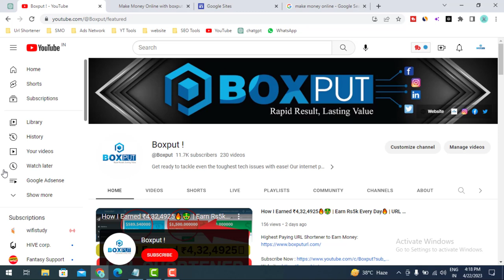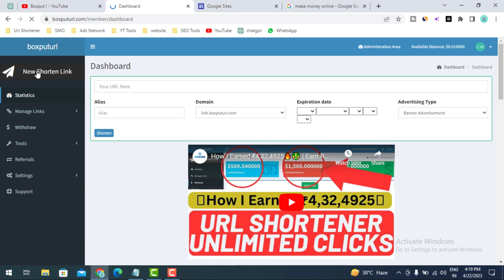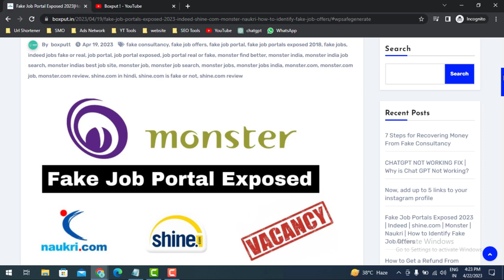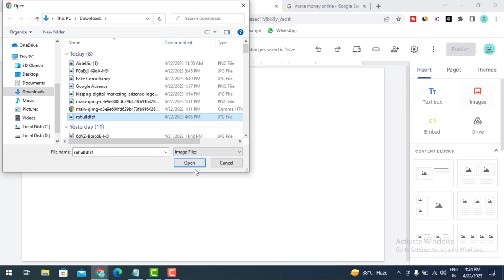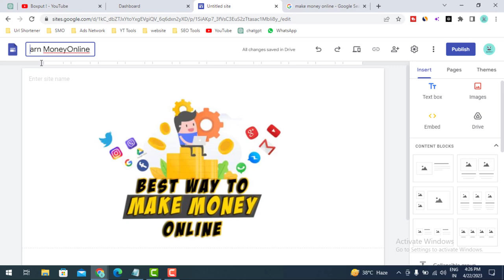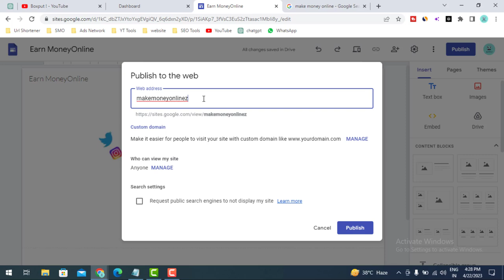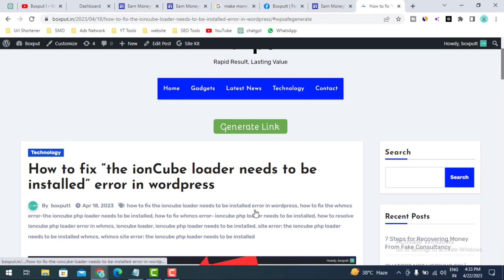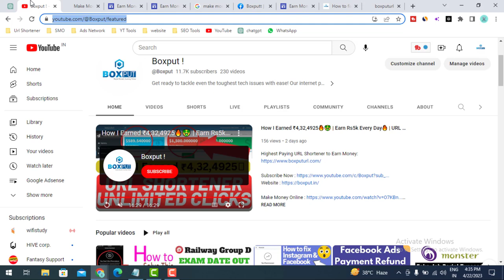Highest Paying URL Shortener In 2023 | Link Shortener Earn Money | Unlimted Trick With Payment Proof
URL shortening services are becoming increasingly popular as more people look for ways to share and track links online. Many of these services also offer the opportunity to earn money by shortening and sharing links.

When it comes to finding the highest paying URL shortener in 2023, it's important to do your research and compare different services. Look for a service that offers a fair payment rate and reliable payment methods, and be wary of any service that promises unrealistic earnings or engages in spammy or fraudulent behavior.

Some URL shortening services also offer unlimited trick options, which can help users generate more clicks and earn more money. However, it's important to use these tricks ethically and within the guidelines of the service, as engaging in illegal or unethical practices can result in account suspension or other consequences.

video uploaded by Boxput